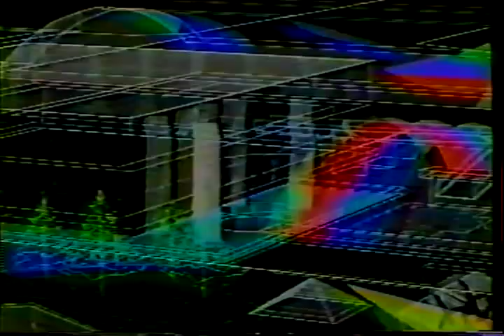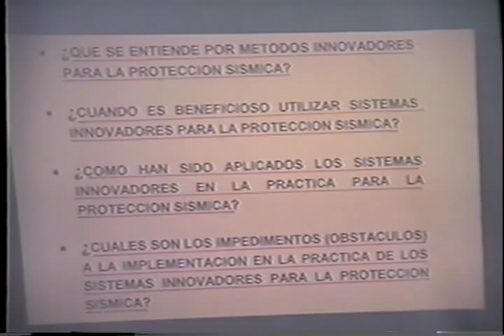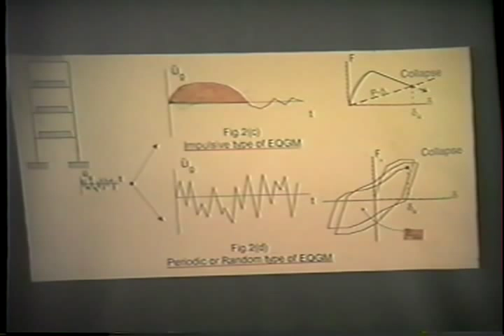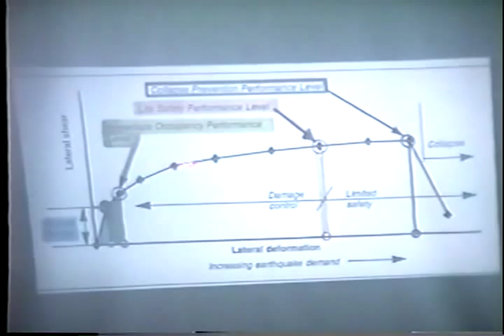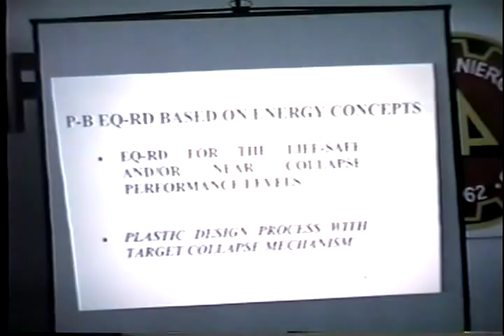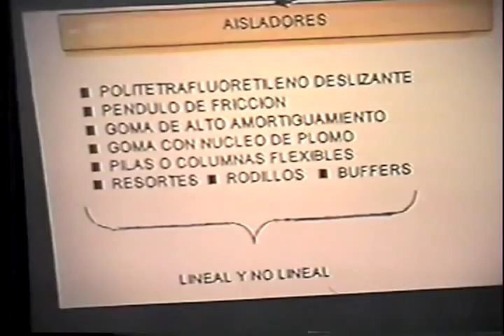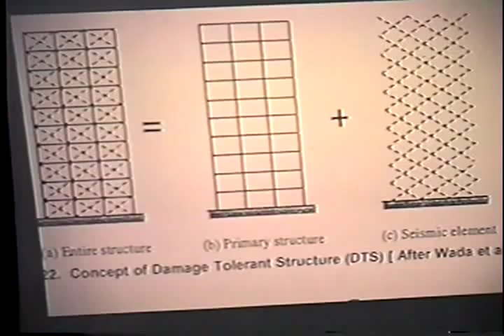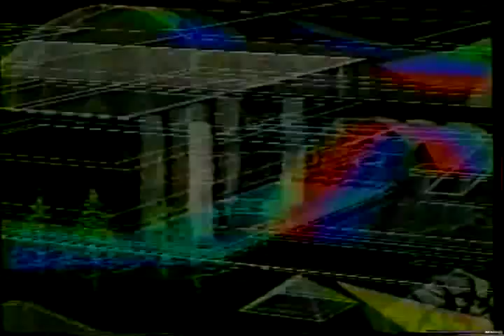I Congreso Panamericano - Vitelmo Bertero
I Congreso Panamericano de Ing. Civil y Planificacion
Expositor: Dr. Vitelmo Bertero
DVD 01.06